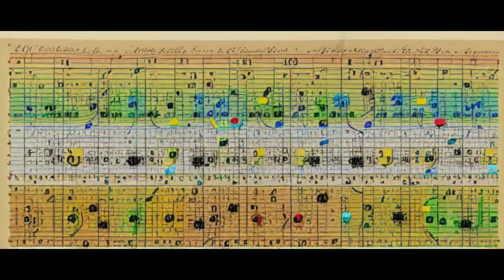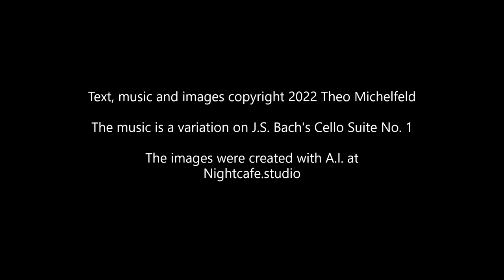Greenhouse - Sci-fi Flash Fiction | Variation on J.S. Bach's Cello Suite No. 1 | A.I. Art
Greenhouse is the story of two fanatical sci-fi soldiers and their antiquated robot taking a final stand. The images in this video were created using A.I. at NightCafe.studio. The music is a prog-rock variation on J.S. Bach's Cello Suite No. 1. The text is from the flash fiction piece "Greenhouse" by Theo Michelfeld. Visit theomichelfeld.com for more information.